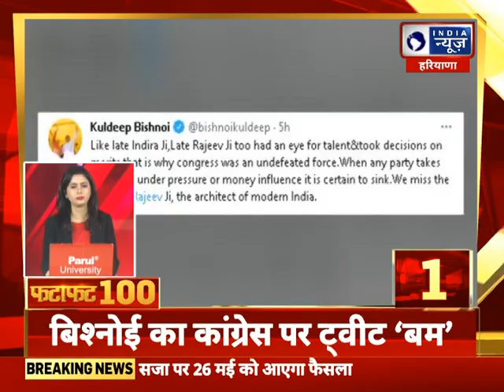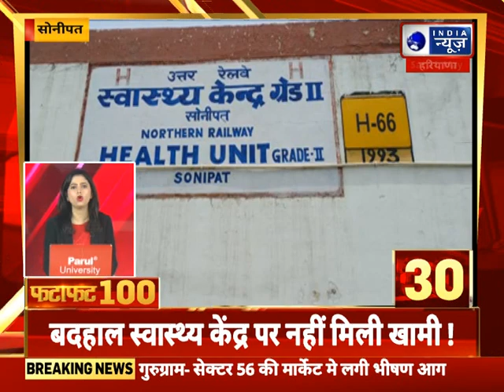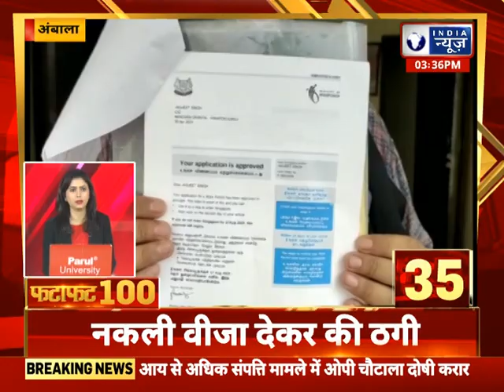Fatafat Superfast 100 News: हरियाणा में आज की 100 बड़ी खबरें | Latest News | India News Haryana